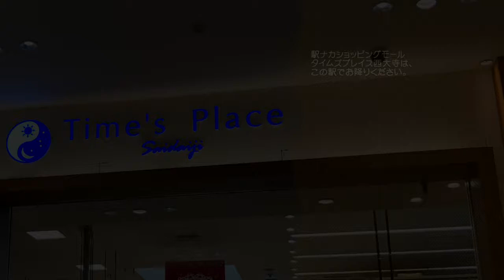【現在廃止】近鉄車内自動放送 タイムズプレイス西大寺案内放送(4ヶ国語) Kintetsu's multilingual announcements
現在は日本語の放送しか存在しません。
（タブレットで日英・日英中韓を選んだ場合でも流れなくなりました）